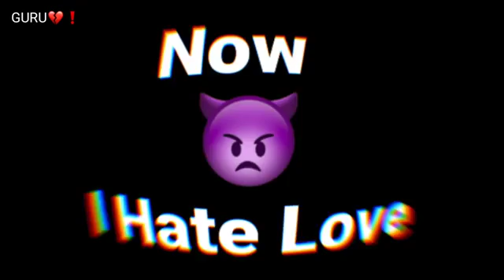WhatsApp status (broken heart /feeling Ringtone /love status /breakup /sad love status )